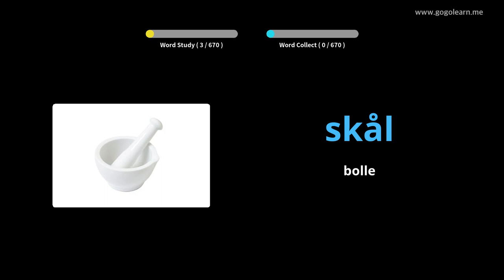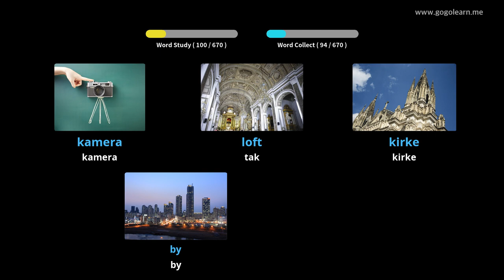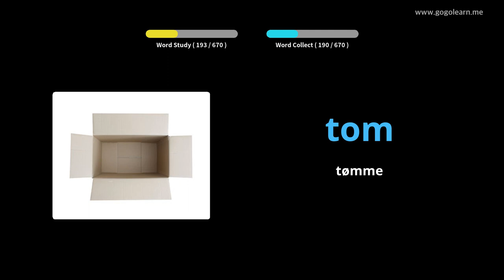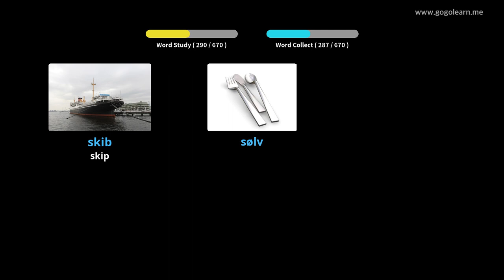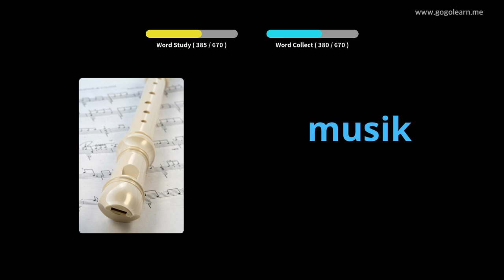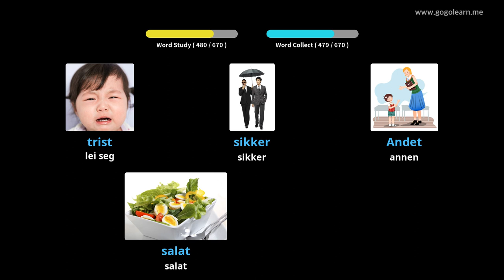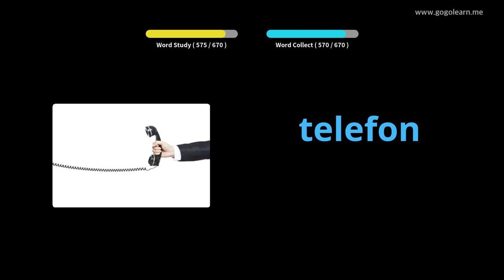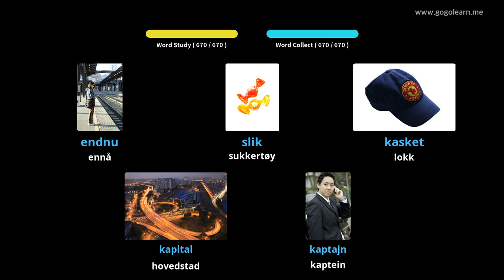Lære Danish Gjennom Bilder |Danish Vokabular Kids | Golearn